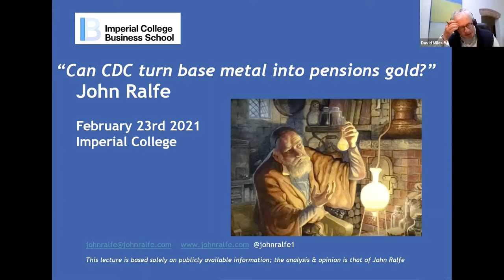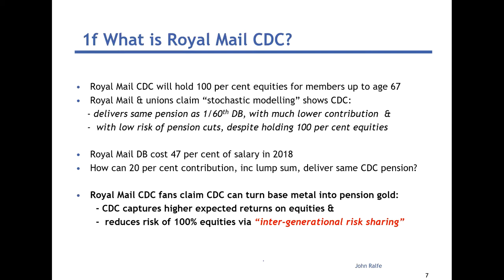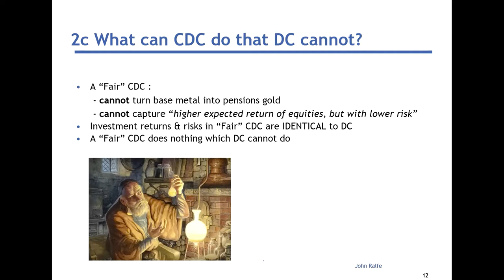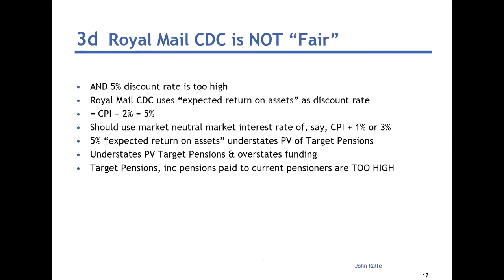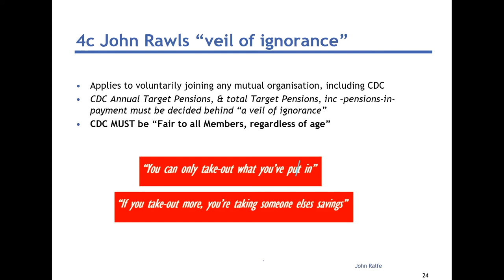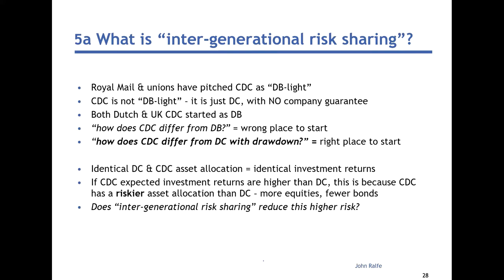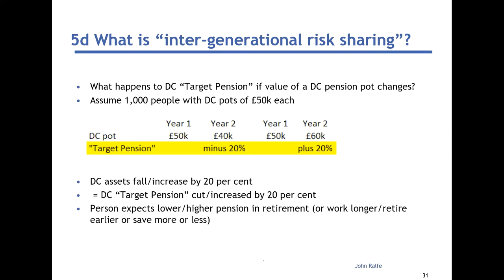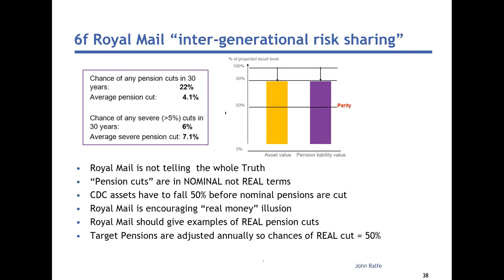"Can CDC turn base metal into pensions gold?" John Ralfe lecture, hosted by the Brevan Howard Centre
The Pensions Bill, with legislation for “Collective Defined Contribution” pensions, has just been approved by the UK Parliament, and Royal Mail has said it will start CDC for all its employees as soon as it can.

CDC fans claim CDC bridges the gap between Defined Benefit and Defined Contribution pensions, providing a higher, and less volatile, pension than DC thanks to “inter-generational risk sharing”.

In this Brevan Howard Centre event, John Ralfe discusses what “inter-generational risk sharing” really means, how a “Fair” collective pension, behind the “veil of ignorance” works, and whether CDC, including the Royal Mail version, can really turn base metal into pensions gold, or  is just “fools’ gold”.

and follow him on Twitter @johnralfe1